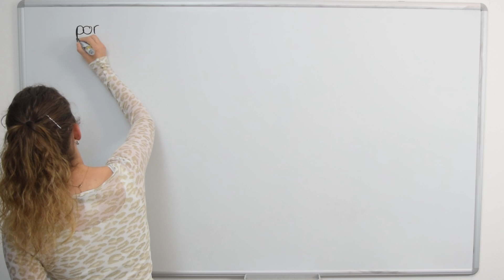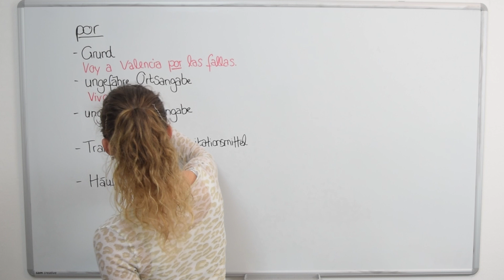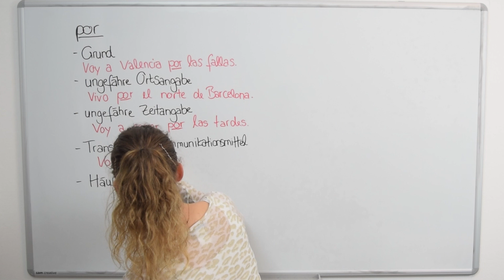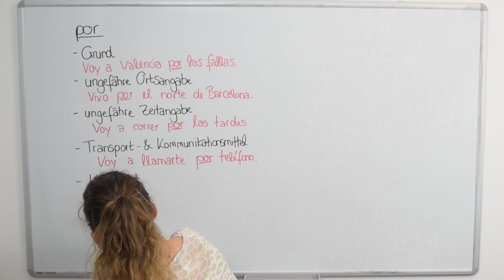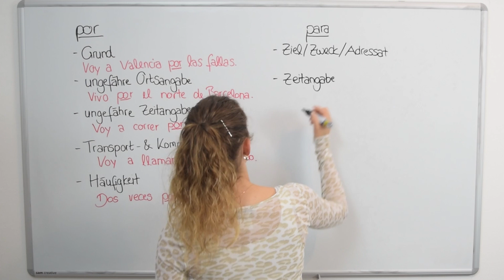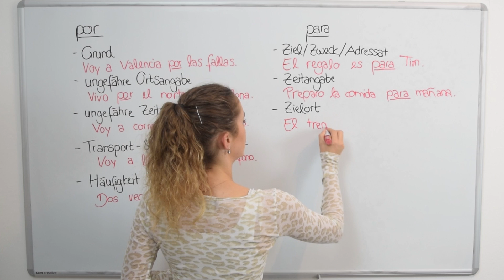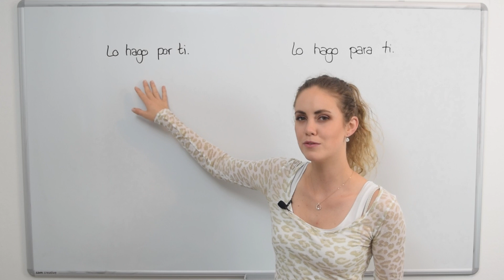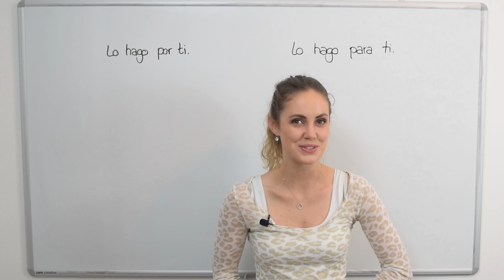Wann verwende ich POR und wann PARA? || vamos espanol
Ich erkläre dir die Verwendung von por und para im Spanischen! Was bedeutet auf Spanisch POR und PARA?
Lerne den Unterschied in der spanischen Grammatik kennen!

In diesem Video lernst du:
- die Bedeutung von POR und PARA
- den Unterschied zwischen POR und PARA
- Anwendungsfälle von POR und PARA
- Beispiele zu POR und PARA

Auf meinem Kanal bekommst du sinnvolle Vokabeln und grundlegende Spanisch-Kenntnisse. Bleib dran und wir sorgen gemeinsam dafür, dass du dich endlich unterhalten kannst und damit Anschluss im spanisch-sprachigen Raum findest!

Viel Spaß!